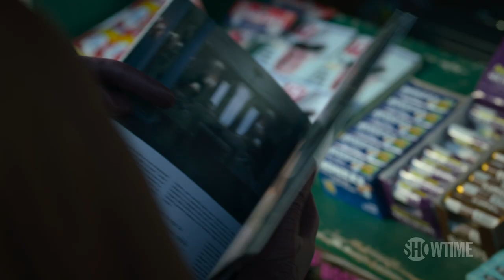Next on Episode 5 | City On A Hill | Season 3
With the evidence against Sinclair Dryden (Eddie Huang Bernsen) piling up, Jackie takes action. As DeCourcy fights to prove Curtis Whitaker’s (Kadeem Ali Harris) innocence, Caysen (Matthew Del Negro) entertains a compromise. Siobhan (Lauren E. Banks) makes headway in her case but then suffers a setback. Jenny (Jill Hennessy) meets with a lawyer. Starring Kevin Bacon and Aldis Hodge.

Season three of CITY ON A HILL brings us to Boston's high society Beacon Hill. Having left the FBI and thrown his badge into Boston Harbor, Jackie Rohr (Bacon) lands a lavish new gig running security for a wealthy family. Life is good until secrets begin to unravel. When an investigation opens, ADA DeCourcy Ward (Hodge) sees an opportunity to finally rip out the machinery perpetuating a broken criminal justice system. Siobhan Quays (Banks), representing a construction worker who was severely injured on the Big Dig, encounters the city's corruption firsthand, all while coping with the traumatic events of her past year. As Jenny Rohr (Hennessy) can attest, given her history with her father, some experiences will haunt you beyond your breaking point.